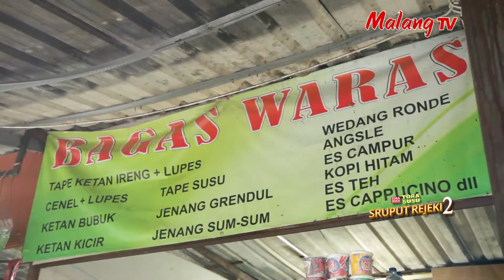Pemenang umroh kelima, sruput rejeki dua tora susu_MALANG TV